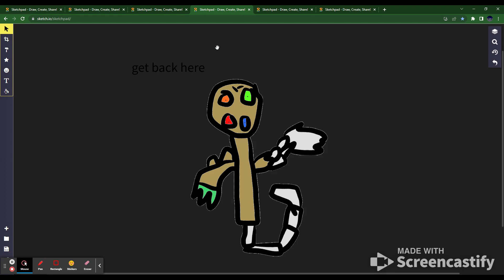map plan episode 5 part 2